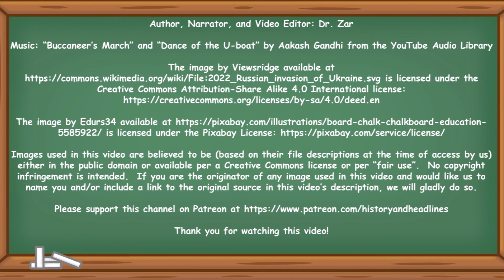Animated Map of the 2022 Russian Invasion of Ukraine (through August 13th, 2023)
This animated map shows the daily progress of the 2022 Russian Invasion of Ukraine from February 24th, 2022 through August 13th, 2023.

Author, Narrator, and Video Editor: Dr. Zar

The logo for the ProjectUkraine collaboration was shared with myself (Dr. Zar) and the other participants in Project Ukraine by Kings and Generals for use in our videos and for promoting the project. It is therefore used here to that end. The image’s copyright is otherwise presumed to belong to Kings and Generals and so any other use of this image may require that channel’s permission.